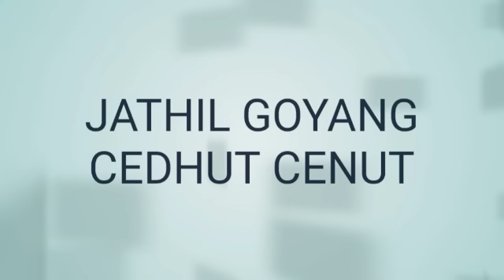Tiba Tiba Jariknya Lepas Ketika Menari Jathil Reyog Ponorogo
silahkan dilihat sampai selesai agar mengetahui ekspresi sang penari ketika Jariknya lepas saat menari Jathil Reyog Ponorogo